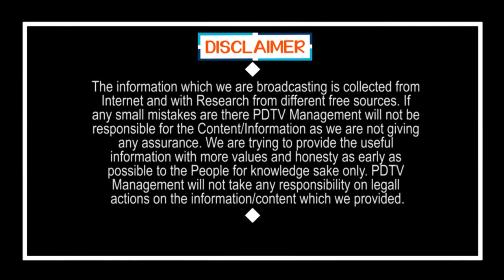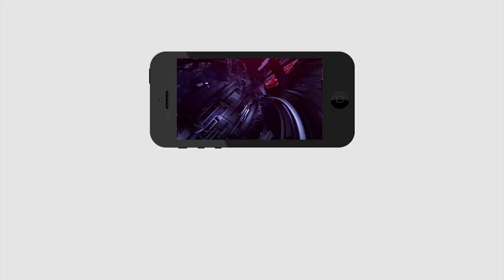PM Modi | అసలు టెన్షన్ ఇప్పుడు మొదలైంది.. అందుకే మోడీ అలా చేశారు | PDTV News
అసలు టెన్షన్ ఇప్పుడు మొదలైంది.. అందుకే మోడీ అలా చేశారు | PM Modi | Lock Down | PDTV News